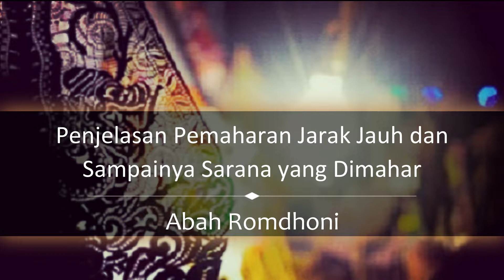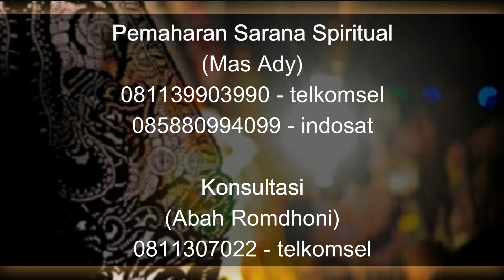Penjelasan Pemaharan Jarak Jauh dan Sampainya Sarana yang Dimahar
Pada video kali ini Abah Romdhoni menjelaskan tentang Penjelasan Pemaharan Jarak Jauh dan Sampainya Sarana yang Dimahar.
Daftar Semua Website Resmi Abah Rodmhoni